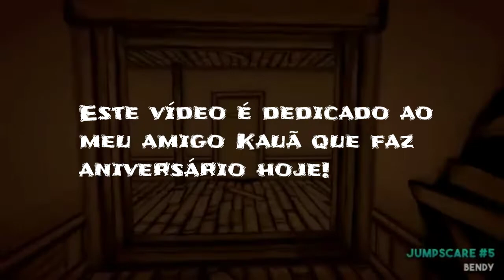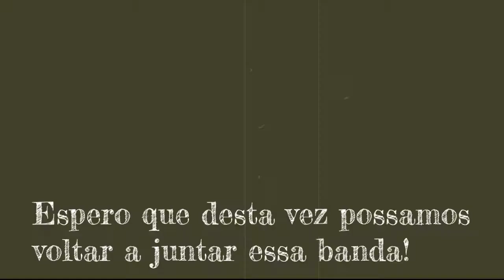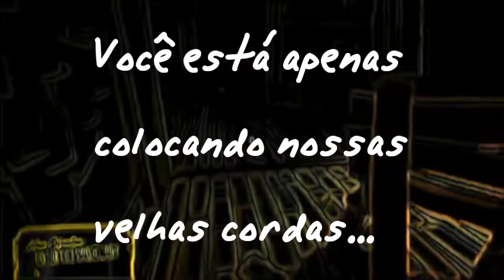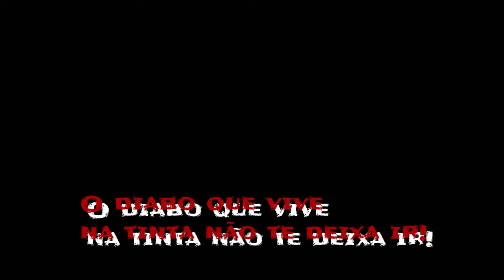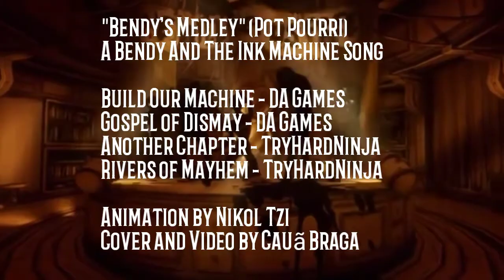Bendy's Medley | A Bendy And The Ink Machine Song - Cauã Braga Cover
Parabéns Dolly! :)

*CRÉDITOS*

Game: Bendy And The Ink Machine by TheMeatlyGames

Cover e vídeo feitos por mim no Hi-Q Free e no Power Director Pro.

Facebook: Adriana Braga (Minha mãe)
Musical.ly: caua1204 (Não uso mais, mas se quiser seguir msm assim)